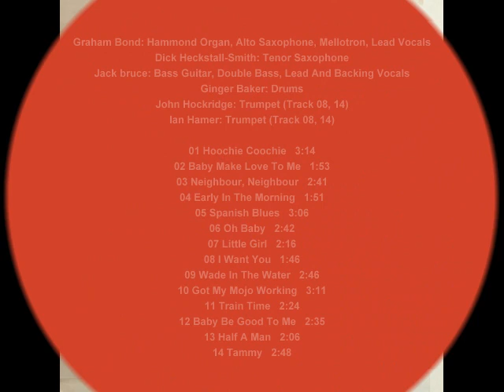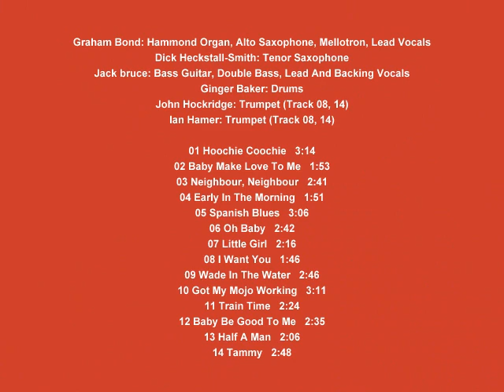The Graham Bond Organization - The Sound Of '65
Graham Bond: Hammond Organ, Alto Saxophone, Mellotron, Lead Vocals. -
Dick Heckstall-Smith: Tenor Saxophone. -
Jack bruce: Bass Guitar, Double Bass, Lead And Backing Vocals. -
Ginger Baker: Drums. -
John Hockridge: Trumpet (Track 08, 14). -
Ian Hamer: Trumpet (Track 08, 14). -

01 Hoochie Coochie   3:14
02 Baby Make Love To Me   1:53
03 Neighbour, Neighbour   2:41
04 Early In The Morning   1:51
05 Spanish Blues   3:06
06 Oh Baby   2:42
07 Little Girl   2:16
08 I Want You   1:46
09 Wade In The Water   2:46
10 Got My Mojo Working   3:11
11 Train Time   2:24
12 Baby Be Good To Me   2:35
13 Half A Man   2:06
14 Tammy   2:48